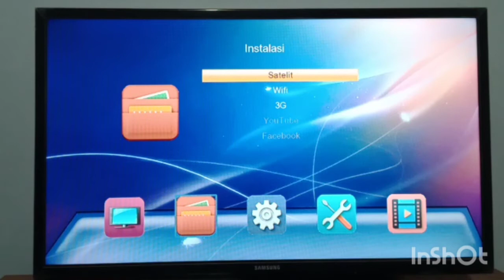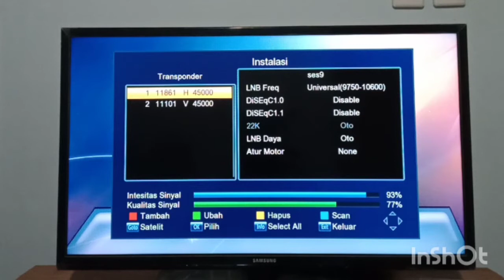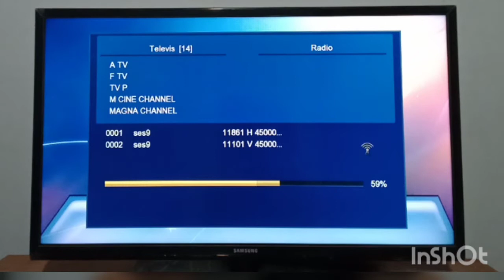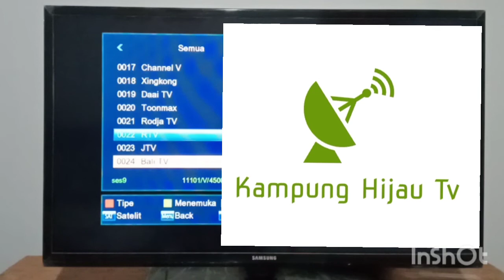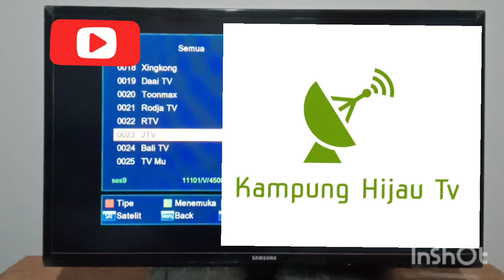PENAMBAHAN CHANEL DI SATELITE SES 9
KAMPUNG HIJAU TV kali ini share tutorial mendapatkan siaran terbaru di satelite ses 9 ku band. Terimakasih sudah berkunjung ke chanel ini. Salam hangat untuk anda sekeluarga😀🤝